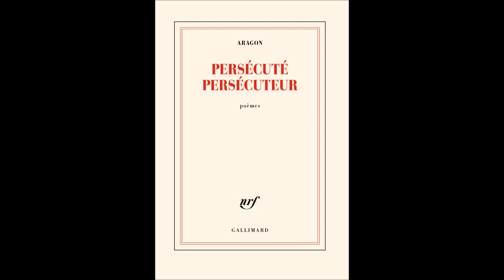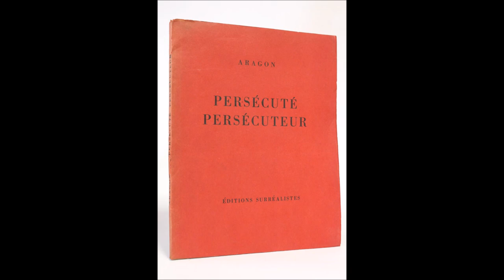La pesanteur, Louis Aragon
lecture par Christian Blanc
France Culture, « Poème du jour avec la Comédie-Française », 1 mars 2013